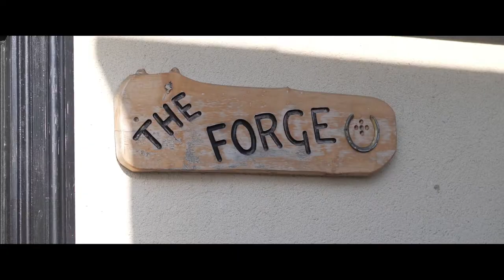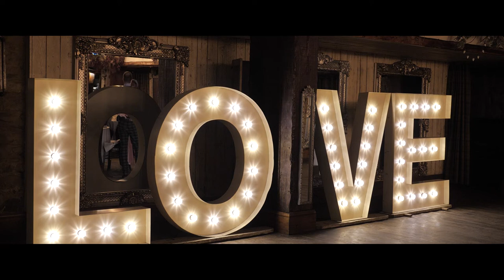Gorgeous South Causey Wedding. John & Zoe. Highlights Film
If you'd like to get in touch with us about filming your wedding you can find us at:

We are also on Instagram: @polsarimagery